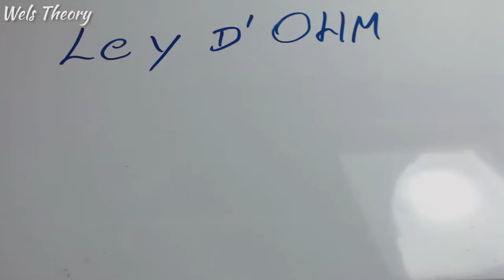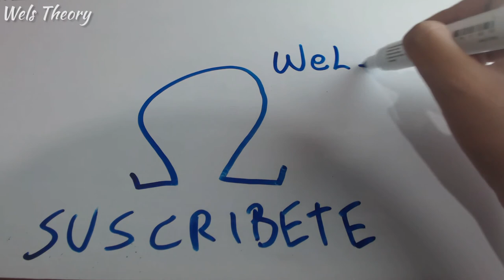Resistencia - 1MinutoDeElectronica - Wels Theory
Que es resistencia eléctrica y que son los ohmios? En este corto y breve vídeo te lo explico.

Compartelo.

Gracias...